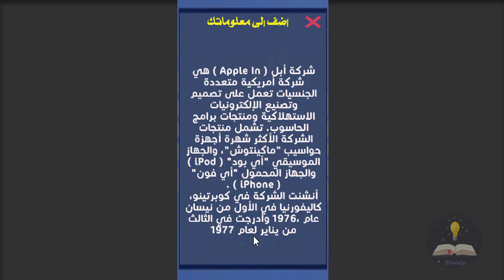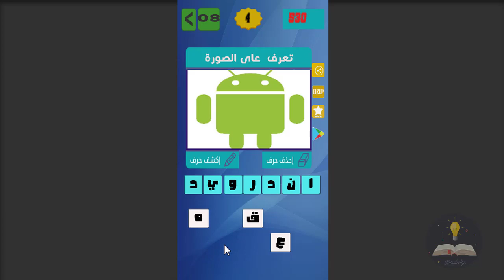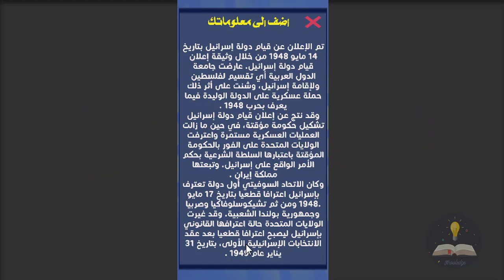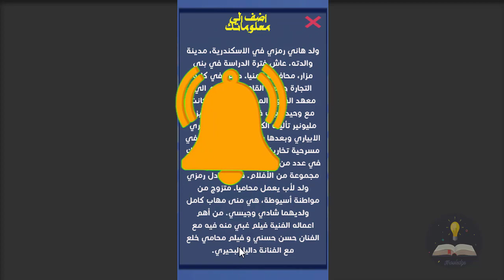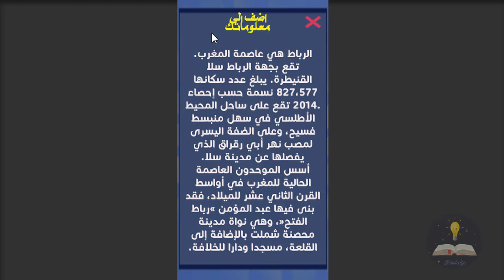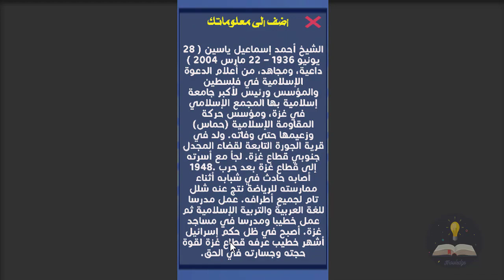**ثقافة عامة**.....حل المجموعة 08 من المستوى 01 من اللعبة الشهيرة**وصلة كراش**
CHANNEL
A constantly renewed cultural entertainment channel
It brings you all that is new in various fields,

Une chaîne de divertissement culturel sans cesse renouvelée
Il vous apporte tout ce qui est nouveau dans divers domaines

قناة ثقافية ترفيهية متجددة باستمرار
تحمل لكم كل ما هو جديد في شتى المجالات